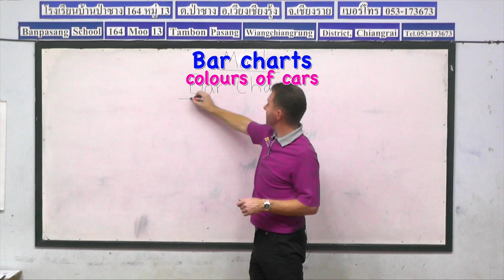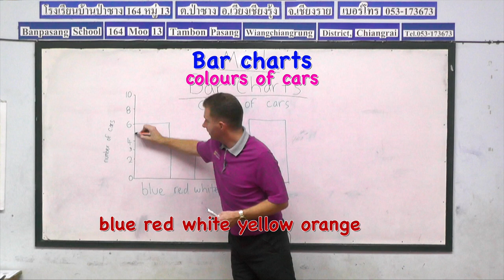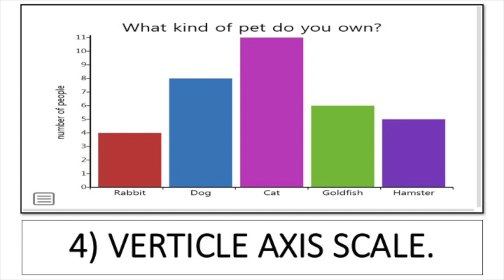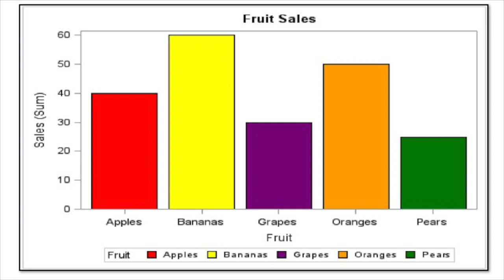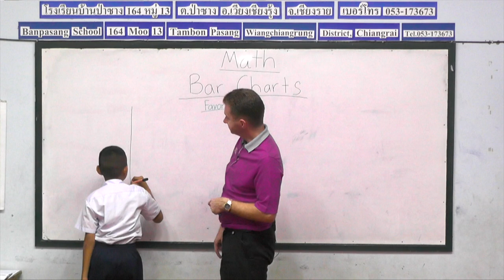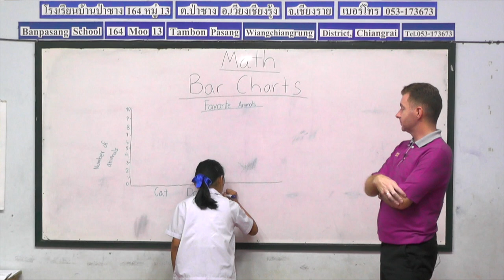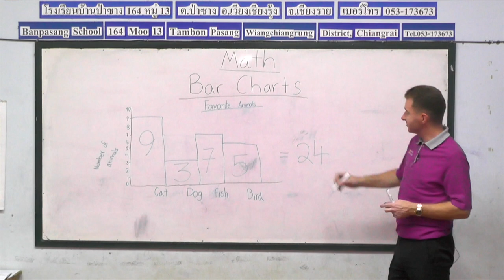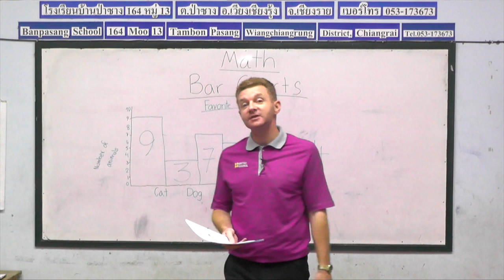Year 4 Math Lesson 123